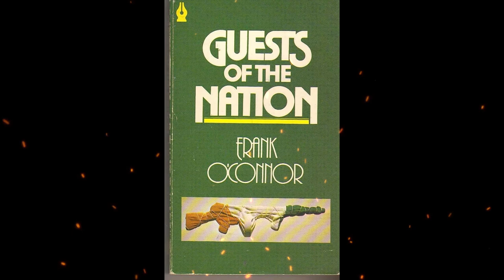Plot summary, “Guests of the Nation” by Frank O'Connor in 6 Minutes - Book Review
"Guests of the Nation" is a short story written by Frank O'Connor, an Irish author and playwright. It was first published in 1931 and has since become one of O'Connor's most renowned works. The story is set during the Irish War of Independence, a period of conflict between Irish nationalists and British forces in the early 20th century.
The plot revolves around four characters: Bonaparte, Noble, Jeremiah Donovan, and Hawkins. Bonaparte and Noble are Irish republican soldiers who have been assigned the task of guarding two British soldiers, Hawkins and Belcher, who have been captured by the Irish rebels. The four men are stationed in a remote cottage in the countryside.
Initially, Bonaparte and Noble are hostile towards the British prisoners, considering them their enemies. However, over time, they develop a camaraderie with Hawkins and Belcher. They engage in conversations, play card games, and even share personal stories. The lines between captors and captives begin to blur as they find common ground and realize their shared humanity.
Despite their growing friendship, the characters are ultimately confronted with the harsh realities of war. The Irish rebels receive orders to execute the British prisoners as retaliation for the execution of their own comrades by the British. Bonaparte and Noble are deeply conflicted by this order as they have formed genuine bonds with Hawkins and Belcher.
In a poignant and tragic twist, the two Irish soldiers reluctantly carry out the execution, reflecting the senselessness and brutality of war. The story concludes with Bonaparte's heavy-hearted reflections on the loss of his friends and the futility of the violence that has consumed their lives.
"Guests of the Nation" explores themes of war, friendship, loyalty, and the moral complexities that arise in times of conflict. O'Connor skillfully portrays the human connections that transcend political and national divides, while also highlighting the devastating impact of war on individuals and communities. The story is known for its emotional depth and its exploration of the moral dilemmas faced by those caught up in the midst of war.